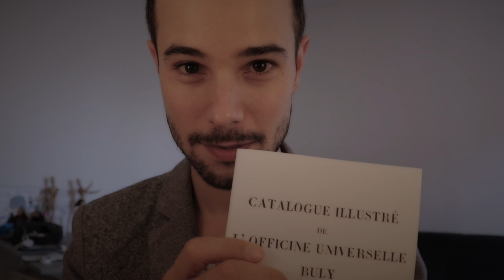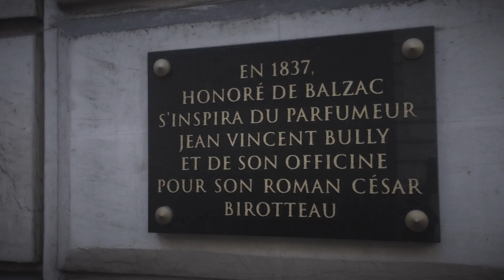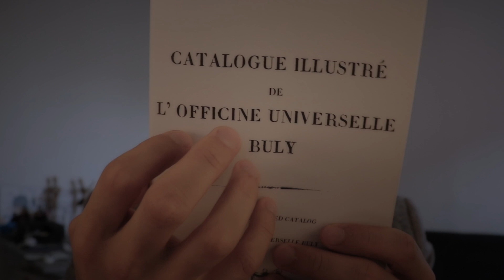ASMR HUILES MAGIQUES de PARIS /Crinkle and Bottle Sounds (french, english)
Aucun placement de produits dans cette vidéo, seulement des choses que j'utilise et que j'apprécie. / No product placement in this video, only things that I really use and enjoy.

🇫🇷 Dans cette vidéo, je te présente une magnifique officine à Paris : BULY qui se trouve rue Bonaparte et qui vaut vraiment le détour. Les huiles végétales sont d'une très grande qualité. Quoi de mieux pour prendre soin de soi ! Au menu, des crinkles, du chuchotement et la préparation d'un roll-on contour des yeux. Bonne relaxation !

🇬🇧 In this video, I show you  a wonderful shop called "BULY" where you can find one of the best vegetable oils in Paris. I  hope you'll enjoy all the crinkle and bottle sounds. I also make with you a homemade eye care oil in a roll-on bottle. Enjoy!

Voici le blog "Presque Superficiel" de Yannick qui défend les valeurs de la nature, du respect de la planète, de la slow cosmétique et des choses simples.Tu y trouveras plus d'infos sur le roll-on contour des yeux pour homme :

Si tu souhaites m'aider à obtenir plus de matériel pour améliorer mes vidéos, tu peux faire un don :

Become my patron and get many rewards: 😎